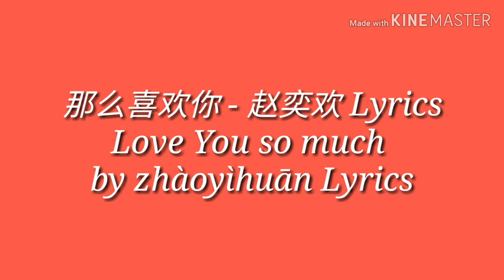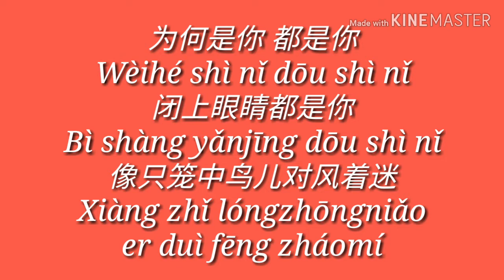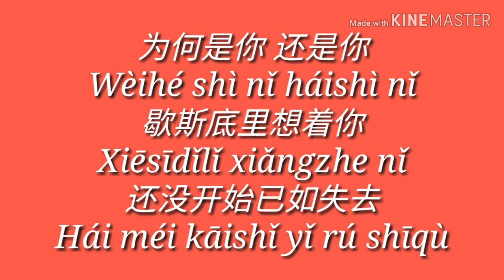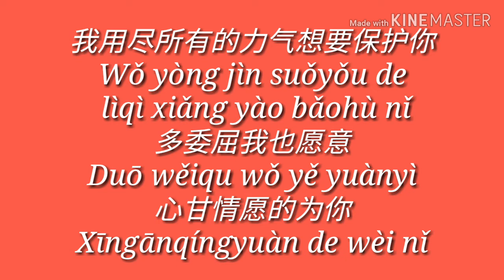The Brigtest Star in the Sky OST (那么喜欢你 - 赵奕欢) Love You So Much Lyrics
You can comment any song you want to have a lyric video..